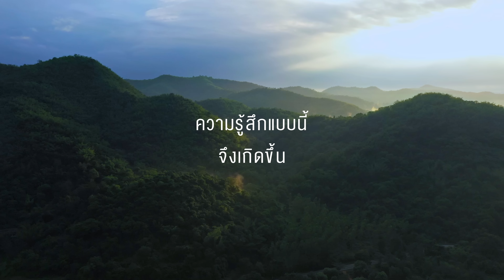เมื่ออีกคนหาวิธีรัก แต่อีกคนหาวิธีลืม ความรู้สึกแบบนี้จึงเกิดขึ้น "ฮักจนบ่ฮู้สิฮักจังใด๋" 【TEASER】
เมื่ออีกคนหาวิธีรัก...แต่อีกคนหาวิธีลืม
ความรู้สึกแบบนี้จึงเกิดขึ้น
"ฮักจนบ่ฮู้สิฮักจังใด๋"

ชม Music Story และ MV Cutdown พร้อมกัน
30 มกราคม 2567